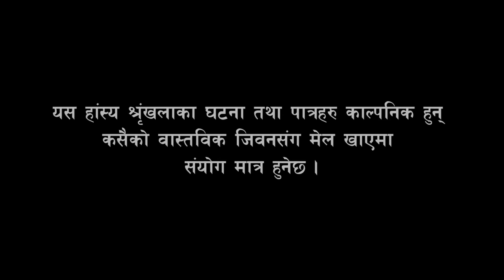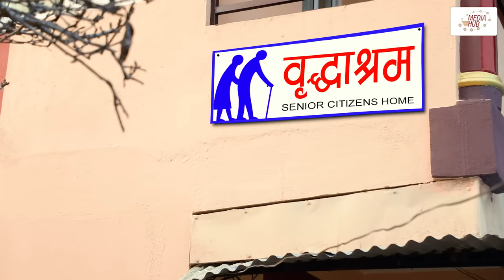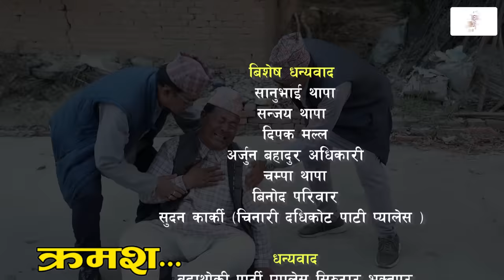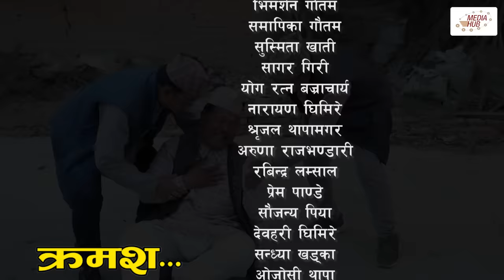Ulto Sulto | उल्टो सुल्टो | Ep- 282 | 23 Mar, 2024 | Rabi Dangol, Baldip | Nepali Comedy | Media Hub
Ulto Sulto is one of the latest comedy serial programs of Media Hub Pvt.Ltd. It is Published every Saturday on Media Hub Official Channel  at 6:45 PM. This show is produced by Media Hub Pvt. Ltd. Lazimpat, Kathmandu.

Episode : 282
Published Date : 23 Mar, 2024, 6:45 PM

Production Advisor
Som Dhital

Executive Producer
Baldip Rai

Director
Rabi Dangol

Writer
Rabi Dangol
Uma Kanta Sapkota

Editor
Rabin Bhatta
Ashok Chaudhary
Sarita Gautam

Dibash Humagain

Graphics
Aman Maharzan

Production Management
Basanta Tamang

Camera
Sagar Khadka

Makeup
Bishworam KC
Yadav Thapa

Sailendra Simkhada

Music/Singer
Tanka Budhathoki

Artists
Rabi Dangol
Shree Thapa
Baldip Rai
Mukesh Hamal
Manoj Tamang
Nisha Pakhrin
Subash Gajurel
Shyam Rai
Rakshya Guragain
Mina Lama
Sabin Shakya
Uddhav Raj Giri
& More